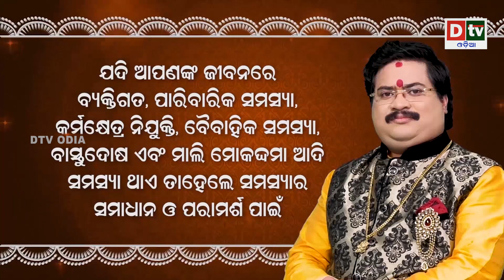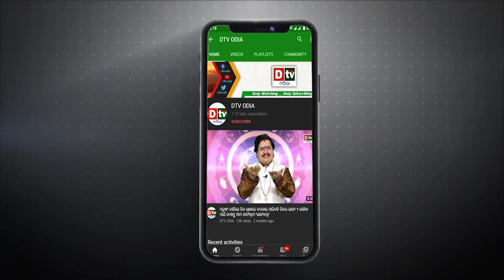କଳ୍କୀ ଆସୁଛି -୯୭ | ଆଗକୁ ଘଟିବ ଭୟାବହ ଘଟଣା ସମୟର ସଂକେତ | Kalki Asuchhi | Malika Bhabisyabani | Dtv Odia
In Hinduism, Kalki is the final incarnation of Vishnu, the supreme god, who is believed to appear at the end of the current age, known as the Kali Yuga, to bring about the end of the world and restore balance to the cosmos. The appearance of Kalki is predicted to mark the end of the current cycle of creation and the start of a new cycle.

According to Hindu tradition, the current age, the Kali Yuga, is the last and most degenerate of the four ages that make up the cycle of creation. It is a time of great turmoil and confusion, and people are said to be more interested in material pursuits than in spiritual matters. The coming of Kalki is therefore seen as a hopeful sign that the world will be purified and restored to its former state of goodness and order.

There is no consensus on when the Kalki Avatar is expected to appear, and some Hindus believe that he has already come and gone, while others believe that he is yet to come. Some Hindus also believe that Kalki will be preceded by other avatars, or incarnations, of Vishnu in the final stages of the Kali Yuga.

Malika Bachana
Malika Bachana 2023
Malika Bhavishyavani 2023
Malika Future Prediction Of World
Bhavishyavani
Malika Bhavishyavani
malika bachana today video
satya malika
odia malika bachana
malika bichara
malika bhabisyabani
malika bachana
subas das
malika
savitri vision odia
malika katha
malika bhajan
odia malika
new malika song
kalijuga jagannatha
malika bachana odia
new malika bhajan
kalijuga sesha
chhatia bata malika
dtv odia
kalki asuchhi